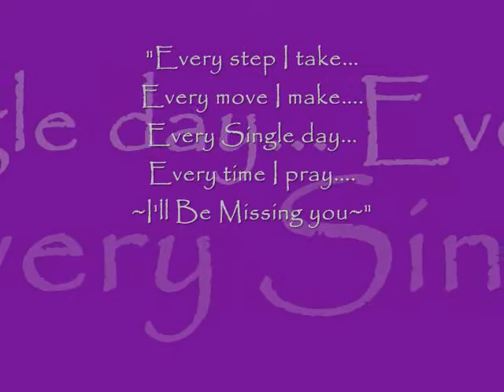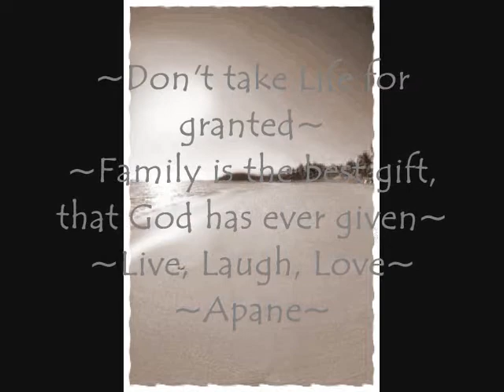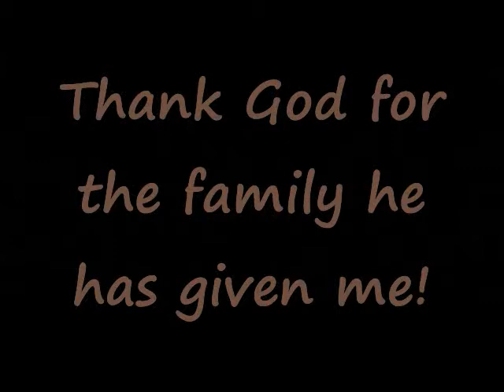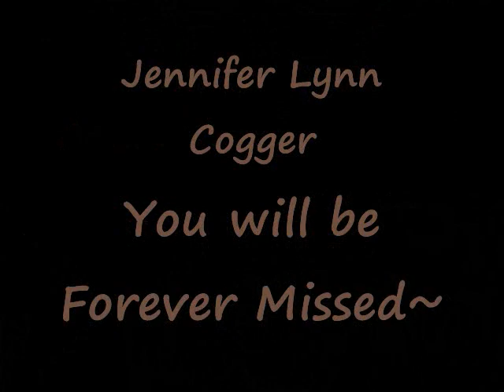I love my family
moms dads siblings nieces nephews and my kids~